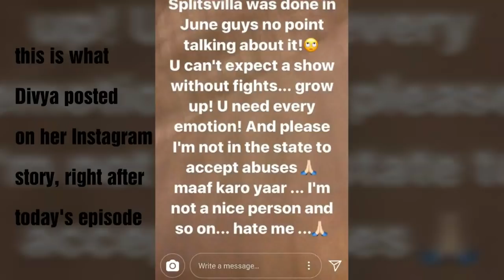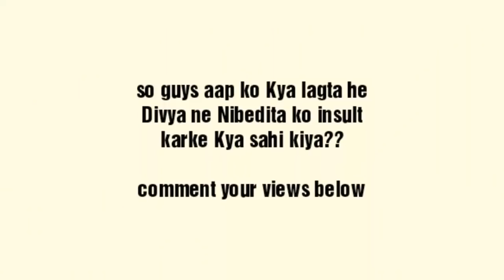DIVYA fights with Nibedita | Divya & Akash wildcard entry | Splitsvilla 10